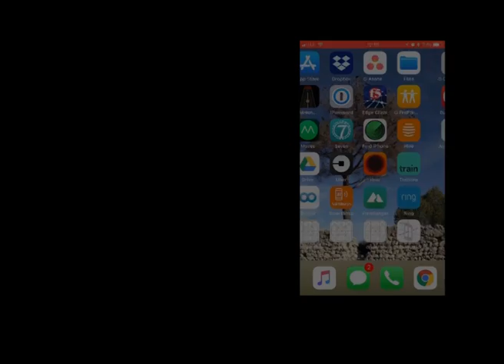ELEMENTS - Work in Progress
Video documentation of the adaptive music app "ELEMENTS" showing music reacting to motion.  Music is coded in Pure Data, the app is built in xCode for iOS using the libpd embeddable library. The app needs a UI, and UX exploration.